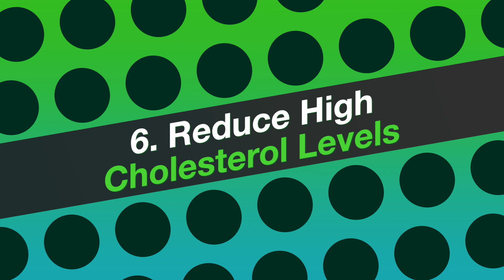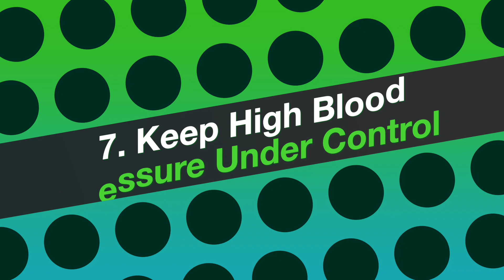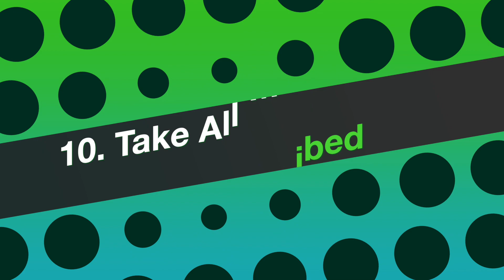Kidney Disease Treatment: Protect Your Kidney Health and heart health to prevent kidney failure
Episode 24 - Kidney Disease Treatment: Protect Your Kidney Health and heart health to prevent kidney failure.  Let's look at how to protect your kidney health so that your heart also remains healthy, including foods that make your kidneys healthy.  These tips will help improve kidney function, improve kidney health, and avoid kidney disease symptoms.  It is well known that people with chronic kidney disease are much more likely to develop heart disease and those with heart disease to develop kidney disease.   This is because they share common health problems such as diabetes and high blood pressure as well as certain lifestyle factors including being overweight and smoking. For this reason, it's very important for kidney disease patients to take steps to help prevent heart and blood vessel problems or else they will lose additional kidney function.  The changes you make to protect your heart will also help to protect your kidneys function.  Follow these 10 tips to better kidney and heart health.

For more videos and kidney disease treatment strategy tips from a CKD patient, watch:

Chronic Kidney Disease Stage 5 and Stage 4 Renal Diet - What I ate to improve my kidney function

Amazon Store Front

IMPORTANT: I AM NOT A DOCTOR. Patients should always be under the care of a physician and defer to their physician for any and all treatment decisions. This video is not meant to replace a physician's advice, supervision, and counsel. No information in the video should be construed as medical advice. All medical decisions should be made by the patient and a qualified physician.